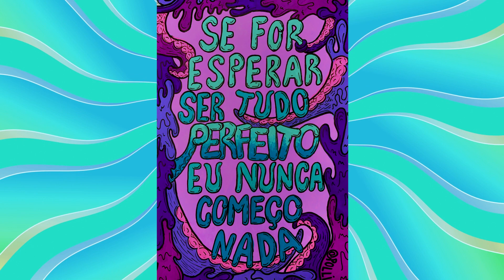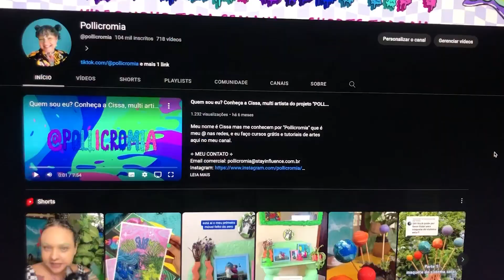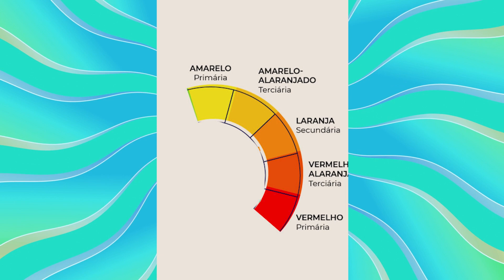SIGNIFICADO DAS CORES: Dicas de estudos e de como combinar a paleta de cores nas suas artes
⟡ MEU CONTATO ⟡

Nesse vídeo eu falo um pouco sobre os significados das cores pra te ajudar a escolher uma paleta de cores que combina, pra quem tiver maior interesse eu recomendo demais estudar sobre a Teoria das Cores, o círculo cromático, e a Psicologia das cores

Materiais que foram utilizados nesse video:
* Caneta Posca Preta FINA
* Caneta Posca Preta MÉDIA